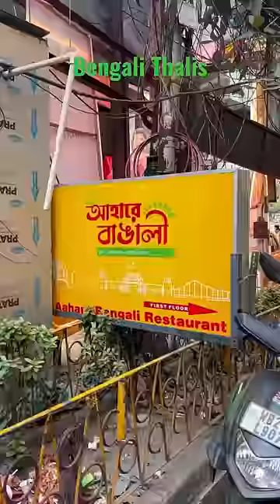Pocket Friendly Bengali Thalis at @139/- at Aahare Bengali